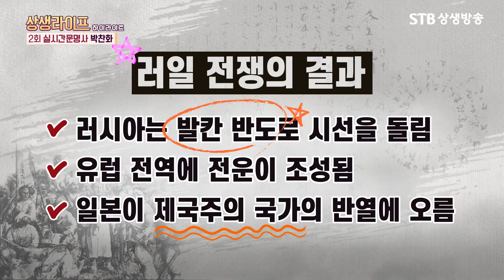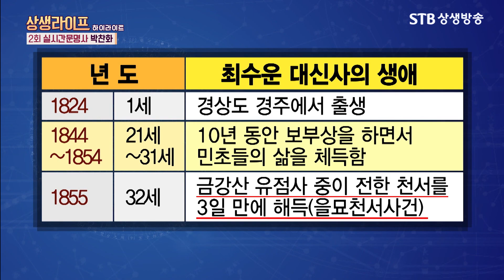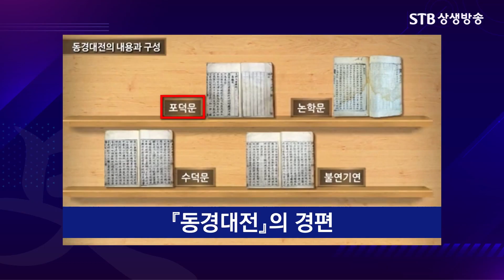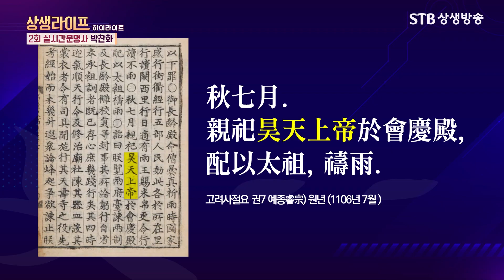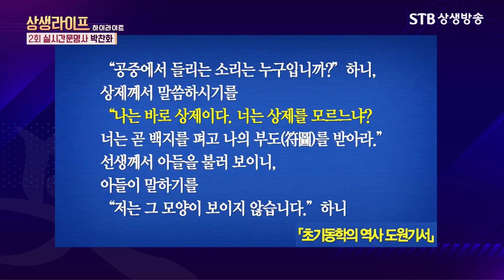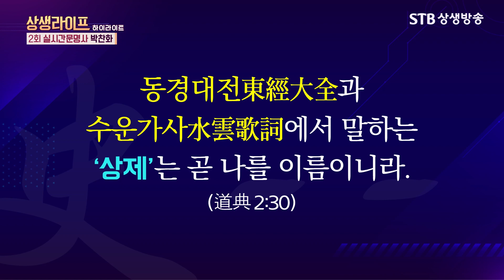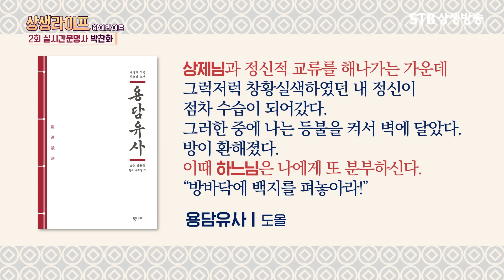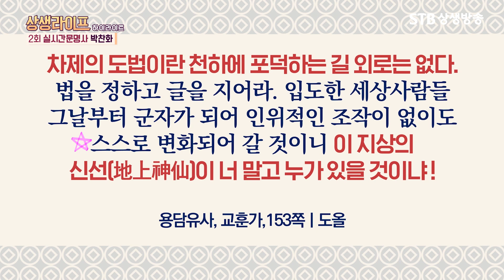선려화 수행의 첫걸음 상생라이프 2회 실시간문명사 박찬화 편